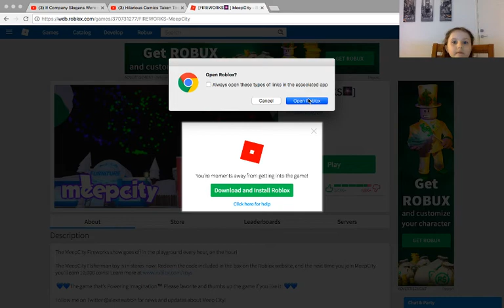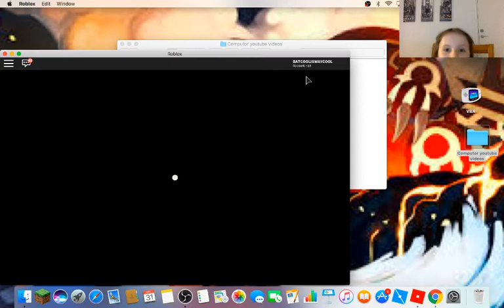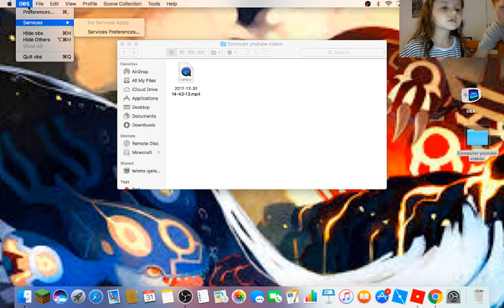new years eve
hey here is my new years eve roblox meep city fireworks edition episode. there was a thing and now i will now mostly us my bros avatar for roblox anyway speaking of my bro check out his channel at DA POKEGAMER Rogerson.